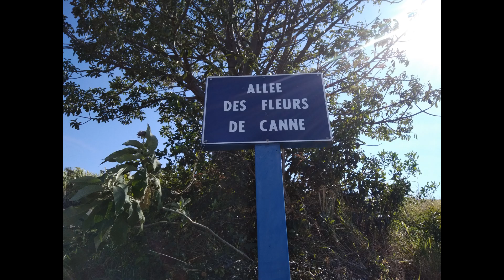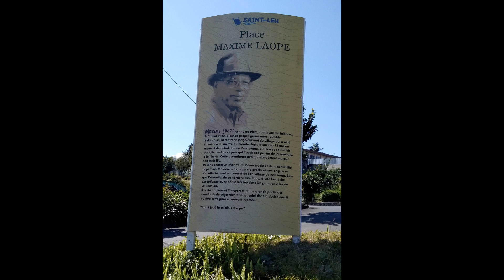L réunion Piton Saint Leu au Piton Calvaire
Aujourd'hui 2 boucles dans les hauts de Saint Leu